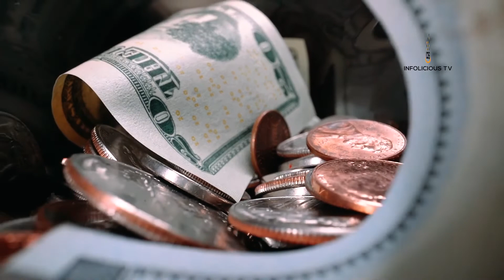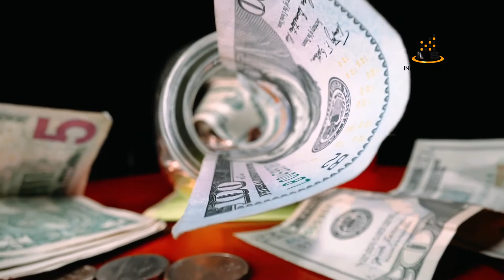Who was Muhammad Shah Rangeela? | Historic massacre in Delhi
محمد شاہ رنگیلا کون تھا ؟
دلی کے تاریخی قتل عام میں اس کا کیا کردار تھا ؟

This video is about Muhammad Shah Rangeela, a mughal king with one of the most Idiotic attributes. Rangeela is said to be the King responsible for losing the priceless Koh-e-Noor from India.